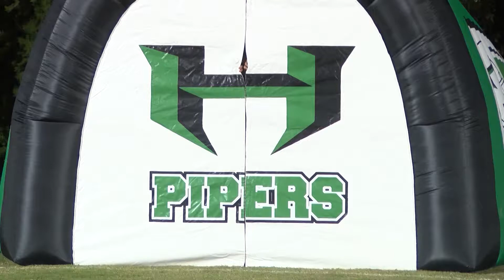Players to Watch: Braydin Warner and Jackson Sepeda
Hamlin's Braydin Warner and Jackson Sepeda are each a 2019 Player to Watch